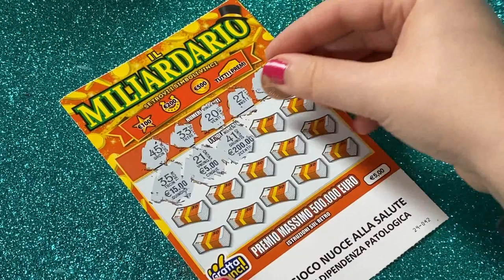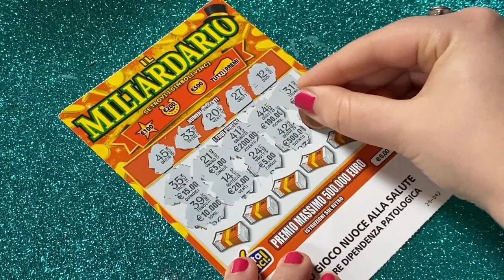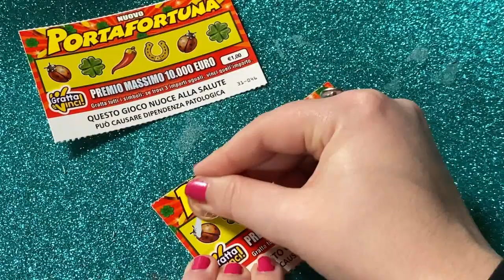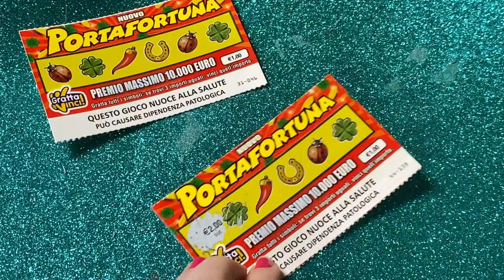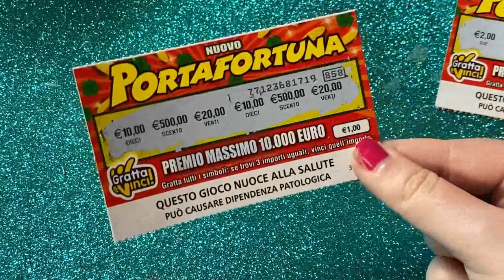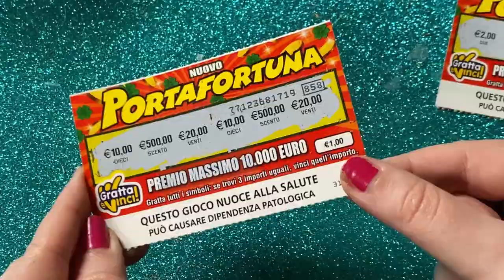GRATTA E VINCI IL MILIARDARIO DA 5 EURO E PORTAFORTUNA 2020 ... "HO VINTO"